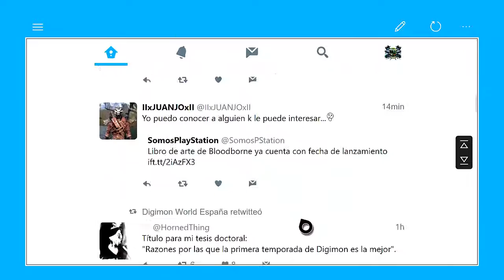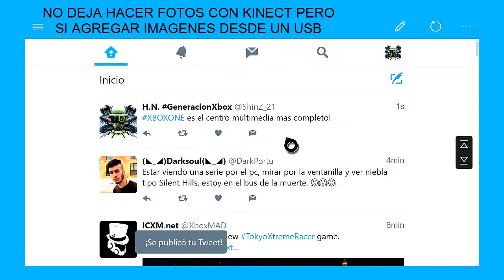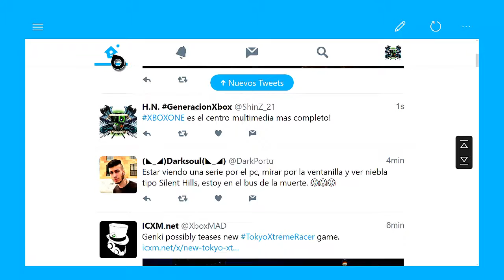Así es Raven, el cliente de Twitter para Xbox One | UWP